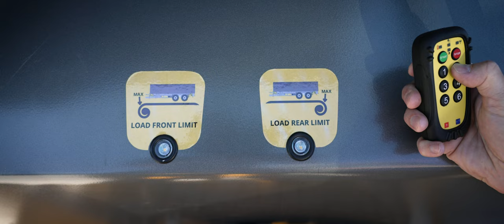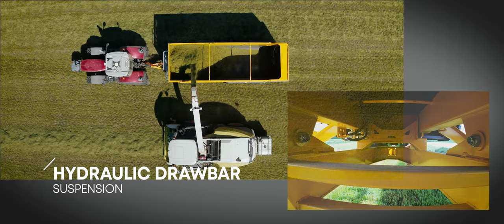NEW! Conveyor Belt Trailer PT9820 FLOW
Thanks to the conveyor belt, this multi purpose trailer can transport grain, chips, silage; at same time hay bales, pallets etc. can be placed on the belt with the forklift.

What does FLOW mean?
It is a
trailer equipped with a smart conveyor
system that simplifies loading.

What more?
The main purpose is to reload the grain
with a screw feeder at a speed of up to 15
m3/min;.
Another version is the loading of silage
and bulk material using a conveyor belt
at a speed of up to 49m3/min.
*The entire conveyor and reloading system
 can be remotely controlled.
*There are also mechanical levers behind
 the trailer, which can be used as an alternative
 if needed.
*The state-of-the-art control system understands
 whether there is a hydraulic
hatch or a screw feeder configuration
 attached.

*In the side construction of the box, straight
wall plates are replaced with a profiled
one, which makes the entire construction
 almost 40% more resistant to horizontal
loads.
*There is only one side post to match the
 strength with the design - the profiled side
 provides strength to reduce the number of
posts in order to lower the final weight of
the trailer.
*The upper profile and side post are much
 deeper, which add even more strength.
*The new feature is air suspension of the
 volume trailer. The entire suspension and
 axle section is produced by the highly recognized
 manufacturer BPW.
*A high level of safety has also been taken
into account in the design of the backdoor.
*A sensor is installed to indicate the limit
 positions of the conveyor belt.
*The screw and the body of screw feeder
is made of wear resistant steel to provide
 greater durability.
*All lubricated bearings are easily accessible
 for easy maintenance.
*We have created a platform at the front
 of the trailer that is also compatible with
other bulk-dumper trailers produced by
 Palmse Trailer.
*The trailer can be ordered with or without
 extensions.